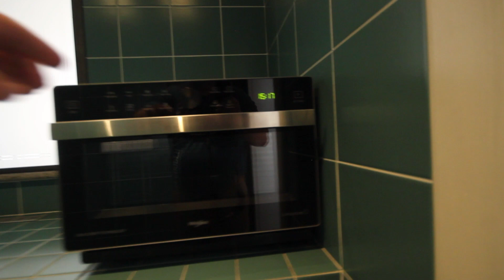ID: 5923 Furnished two-bedroom apartment next to the Karlovo Náměstí (Square), Prague 2, Odborů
Very nice furnished two bedroom apartment is now for rent. The apartment is situated on the third floor of a building with an elevator. The apartment has one living/dining room, a fully-fitted kitchen, two storerooms, two bedrooms, two walk-in closets and two bathrooms; one with a shower, toilet and a bidet and the other one with a bathtub, toilet and a bidet. The apartment has a parquet floor, in kitchen and bathroom there is tile. Very good area of Prague downtown, good access with public transportation (subway station, tram station). The price does not include the house services 60 EUR (lift, cleaning and lighting of common spaces, waste collection, water and sewage) and electricity and a gas consumption. Delivery of electricity and gas will be registred at the name of tenand who will pay electricity and gas consumption to the distribution companies (usual consumption for gas and electricity can be monthly around 3000 CZK total). The garage for car can be rented from another owner just 150 m from the apartment on karlovo namesti (Charles Square) for 4700 CZK + 21% VAT monthly (about 210 Euro / month).

Prostorný kompletně zařízený byt 3+1, ve čtvrtém patře činžovního domu s výtahem, Nové město, ul. Odborů. Byt nabídne obývací pokoj a menší jídelnu, plně vybavenou kuchyň, dvě ložnice, k nim přiléhající šatny, dvě komory a dvě koupelny - jednu se sprchovým koutem, WC a bidetem, druhou s vanou WC a bidetem. Na podlahách jsou parkety a v koupelnách a kuchyni dlaždice. Byt se nachází v atraktivní lokalitě centra s výbornou dostupností MHD (tramvaj, metro- Karlovo náměstí). Nájemné nezahrnuje domovní poplatky které jsou 60 EUR (výtah, úklid a osvětlení společných prostor, odvoz odpadků, vodné a stočné) + platby za elektřinu a plyn. K bytu je možné od jiného majitele pronajmout garáž cca 150 m od bytu na Karlově náměstí za 4700 Kč + 21 % DPH.